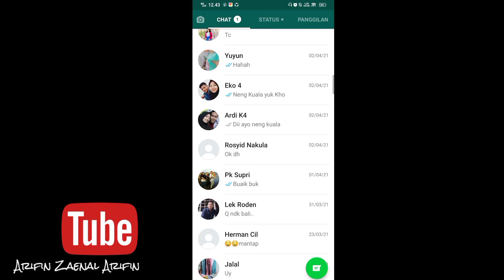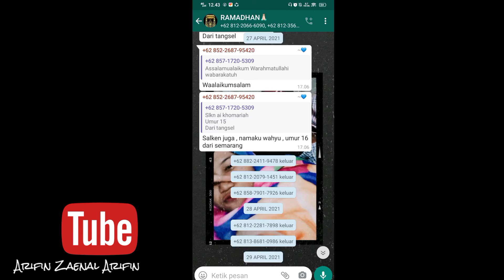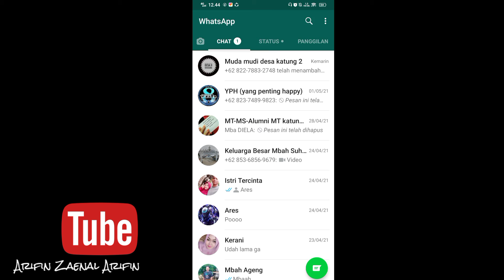CARA KELUAR DARI GROUP WHATSAPP RESMI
WhatsApp, Cara keluar dari group WhatsApp#Whatsapp#KeluarDariGroupWhatsapp